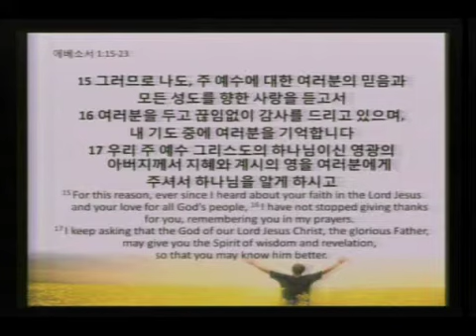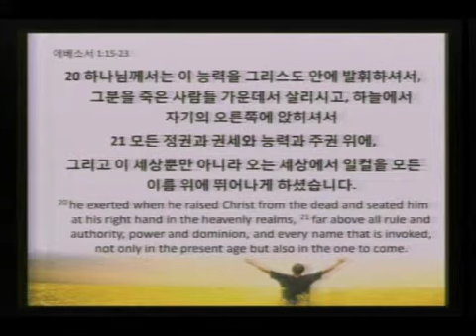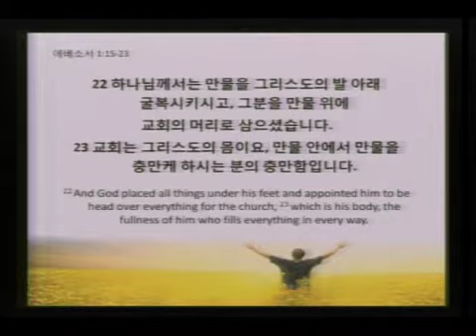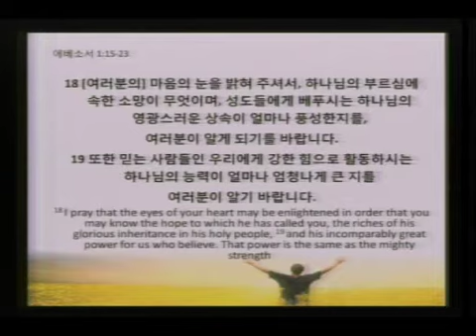Live stream archive 2015 01 07 오후 7 59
와싱톤 한인교회(KUMCGW)
2015 New Year's Family Prayers Day2
2015년 신년 가족기도회 첫째 날